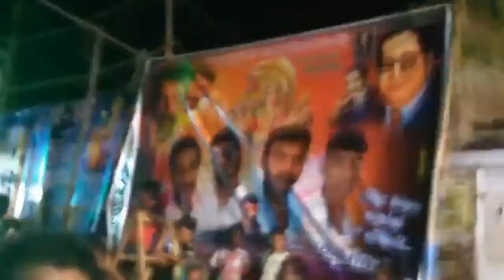my village pongal dance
karuppasamy padaluku dance adiya vallampatti star yuvi